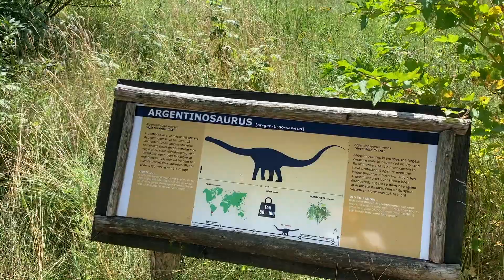GIVSKUD ZOO. Зоопарк. Дания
Гивскудский зоопарк - это зоопарк и сафари-парк в Гивскуде, в 20 километрах к северо-западу от Вайле в Дании. Парк открылся в 1969 году под названием «Лёвепаркен» со львами как единственными животными. В 1970 году прибыли азиатские слоны, и сегодня в парке более 700 животных, представляющих более 70 видов.

Где смотреть ТВ, телефоне, планшете ОЧЕНЬ УДОБНО И НЕ ДОРОГО